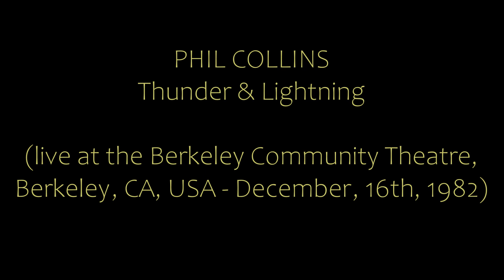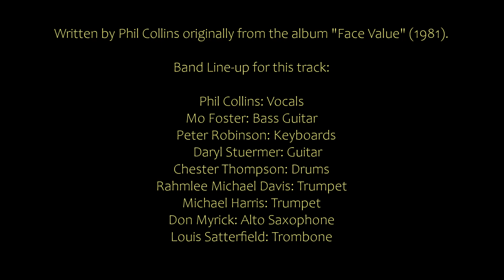PHIL COLLINS - Thunder & Lightning (live in Berkeley, 16/12/1982)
Live at the Berkeley Community Theatre, Berkeley, CA, USA - December, 16th, 1982.

Written by Phil Collins originally from the album "Face Value" (1981).

Band Line-up for this track:

Phil Collins: Vocals
Mo Foster: Bass Guitar
Peter Robinson: Keyboards
Daryl Stuermer: Guitar
Chester Thompson: Drums
Rahmlee Michael Davis: Trumpet
Michael Harris: Trumpet
Don Myrick: Alto Saxophone
Louis Satterfield: Trombone